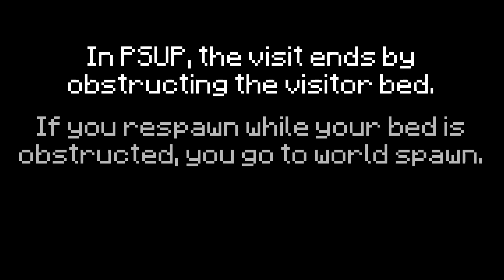Escaping PSUP | Going Beyond Death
In this video I escaped PSUP (aka: Please Stop Using Paper). I exploited probably the most useless minecraft feature to escape this prison, the end credit screen.